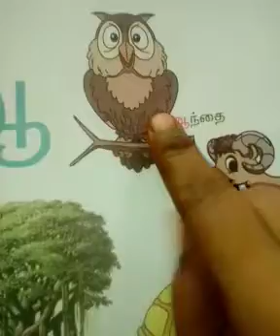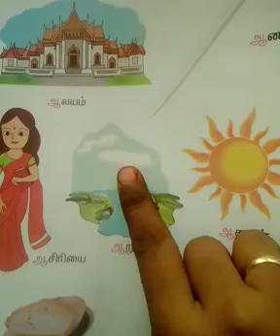LKG Tamil Picture Identification